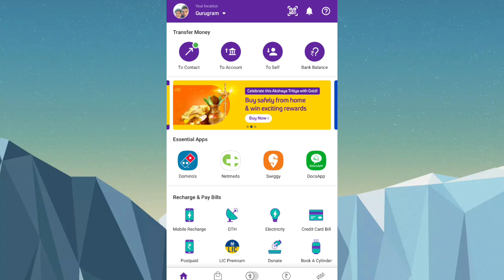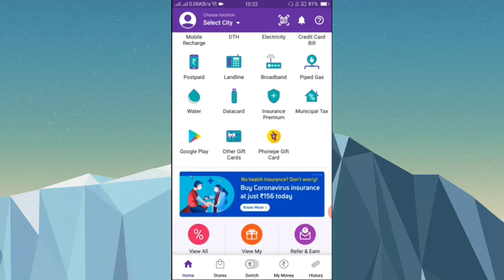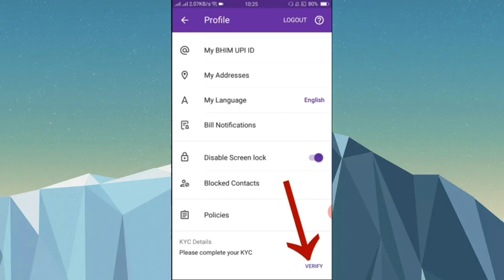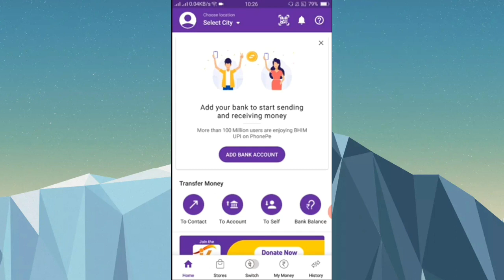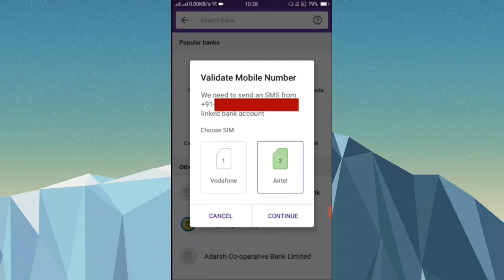Create phonepe account ,फोन पे एकाउंट कैसे बनाये , Cashback Offer IC NEWS IC NEWS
Hello everyone my You tube  channel for giving   mainly  new Technical Idea to  all of people.

Join me on Google Pay, a secure app for money transfers, bills and recharges. Enter my code c0sj9k to earn ₹21 back on your first payment!

About Video :  Hi guys this video about  फोन पे एकाउंट कैसे बनाये !! Create phonepe account !! Cashback Offer

Phonepe se bank mein paise kaise dale | How to transfer money from phonepe to bank account in hindi
phone pe se money transfer kaise kiya jata hai
phone pe app se khate me money transfer kaise kare
phone pe app se money transfer kaise kare
phone pe app se paise kaise bhejte hai
how to transfer money from phonepe to bank
account
phonepe se paise kaise transfer kare dusre account

More Videos About Computer , Internet, Mobile , Web Technology Tips and Tricks And Tutorials In Hindi You May Like :-

मोबाइल को बनाओ बैंक और पैसे भेजो कहीं भी बिना चार्ज के

Apurba Sarmah